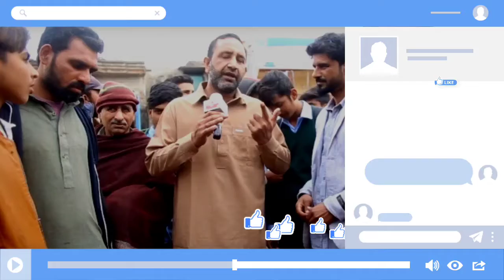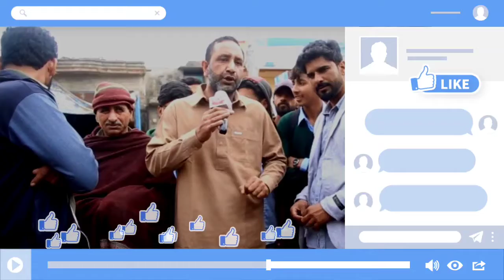avam ka paigam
is haqmat Mai Jo ameer hai Ameer tar hota ja raha hai aur Jo garib ha garib tar hota ja raha ha